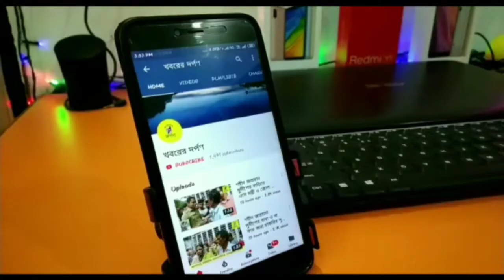করোনা সংক্রমণ রোধে সচেতনতার বার্তায় কি বললেন ডাঃ প্রতিক বিশ্বাস দেখুন ভিডিও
করোনা সংক্রমণ রোধে সচেতনতার বার্তা দিলেন ডাঃ প্রতিক বিশ্বাস।